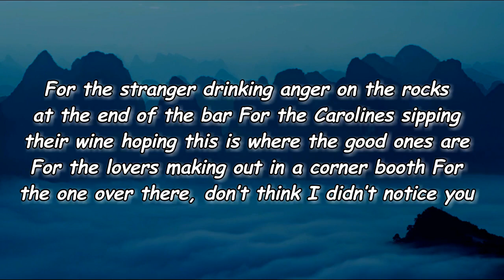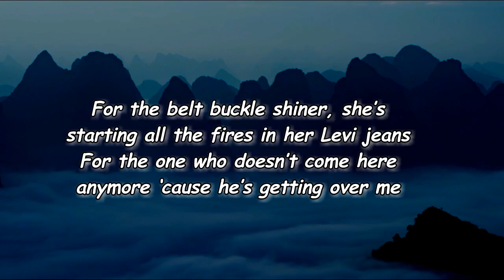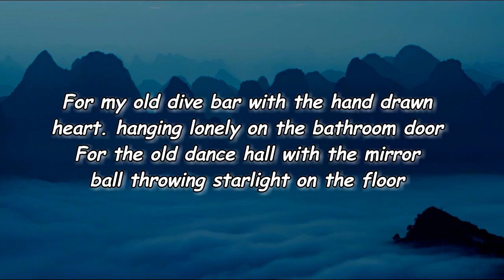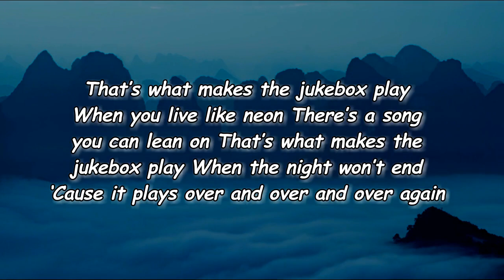Miranda Lambert - That’s What Makes the Jukebox Play (Lyrics)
That’s What Makes the Jukebox Play Lyrics:

For the stranger drinking anger on the rocks at the end of the bar
For the Carolines sipping their wine hoping this is where the good ones are
For the lovers making out in a corner booth
For the one over there, don’t think I didn’t notice you

That’s what makes the jukebox play
When you live like neon
There’s a song you can lean on
When the night won’t end
‘Cause it plays over and over and over again

For the belt buckle shiner, she’s starting all the fires in her Levi jeans
For the one who doesn’t come here anymore ‘cause he’s getting over me
For the one stirring up her emotions in the ice with her fingertips
She showed up with somebody but that ain’t who she’s leaving with

For my old dive bar with the hand drawn heart. hanging lonely on the bathroom door
For the old dance hall with the mirror ball throwing starlight on the floor

It plays over and over and over

Lyrics to That’s What Makes the Jukebox Play